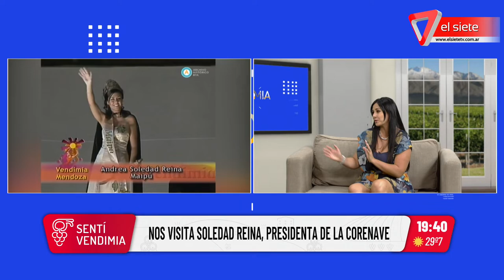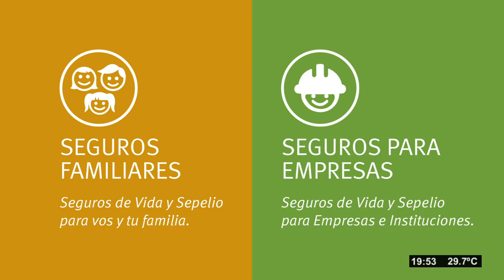Sentí Vendimia - 02-03-2022